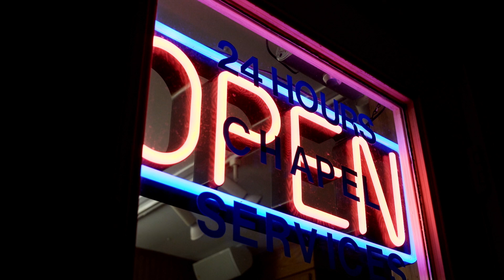The Double Life of a Truck Driver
Deep within Trump's America, destitute truck drivers confide their anxieties, frustrations, hopes, and fears to the chaplain of a mobile chapel.

"Destination Park" was directed by Emmy-winning documentary filmmaker Andrew Cohn It is part of The Atlantic Selects, an online showcase of documentary films from independent creators, curated by The Atlantic.